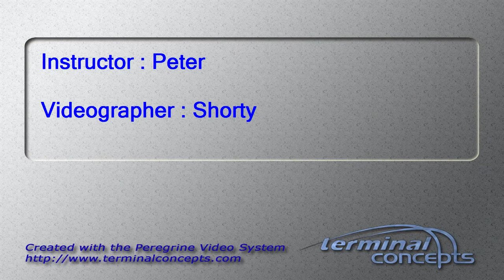Steve Barrows's Tandem skydive!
Steve Barrows's tandem skydive on Sunday, July 08, 2012 with Peter at Skydive Indianapolis.  Located in Fankfort, IN, Skydive Indianapolis is THE place for tandem, AFF and experienced skydivers.  Come out and Skydive Indiana, Skydive Kentucky, and Skydive Ohio!